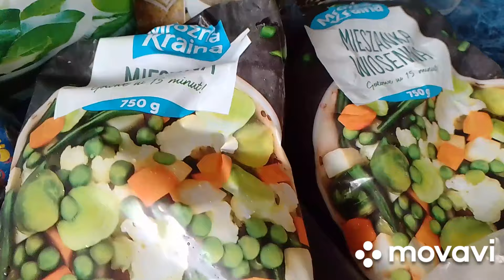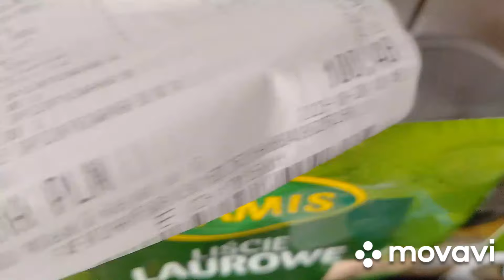W menu zupa szczawiowa.Jesienny akcenty.Życie Róży.Tekst Maria.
Witam serdecznie i zapraszam na mój nowy film...